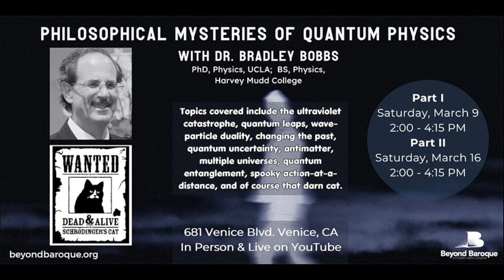Pratik: Darkness in Style, The Noir Issue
Edited by the world-renowned Himalayan poet Yuyutsu RD Sharma and guest editor Suzanne Lummis, Pratik: Darkness in Style, The Noir Issue compiles poetry, fiction, nonfiction, and visual art in the classic sleazy shadow of the noir tradition. Femme-fatale poet Suzanne Lummis will be hostess of a night of poetry in The Wanda Coleman Theater, featuring Pratik contirbutors Peggy Dobreer, Marilyn N. Robertson, Alison Turner, Cece Peri, Tony Barnstone, Christina Cha, and Mehnaz Sahibzada.